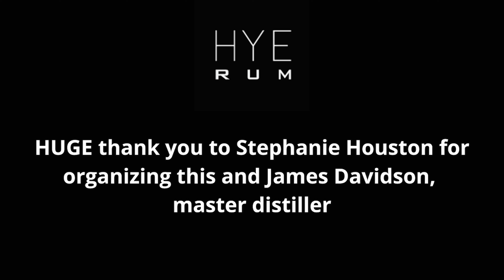Basics of rum. HYE Rum teaches us- part 2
HYE Rum is based in Hye, Texas, just outside of Fredricksburg. Their master distiller, James Davidson took time out to teach us everything from the basics of rum, rum making, different types of stills, what makes HYE Rum so special, and much more.

In this video, James teaches us the business side of making rum, why some rums are priced the way they are, and much more.
And more...

0:00 Rum profit
1:33 Rum pricing
4:21 History of HYE
6:17 Special about HYE?
8:05 TX rum?
10:00 COVID support
12:13 Aging rum

Who is Winetasters Choice? We are an adult beverage promotional agency based in Dallas, Texas, and serving seven states. Education is a passion of ours, hence the Youtube channel.

Who is Curt Sassak? Curt Sassak is a 35-year veteran of the food and beverage world. Formerly a chef for 27 years, he is the president of Winetasters Choice.

Connect with Winetasters Choice on our other social media pages